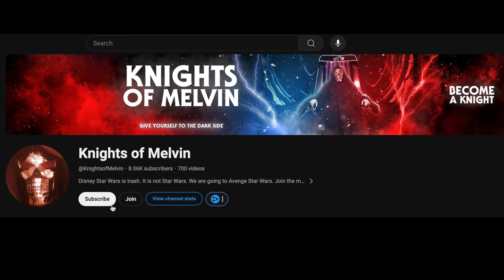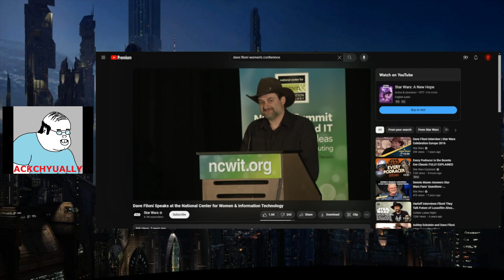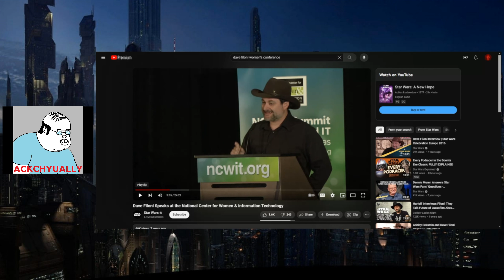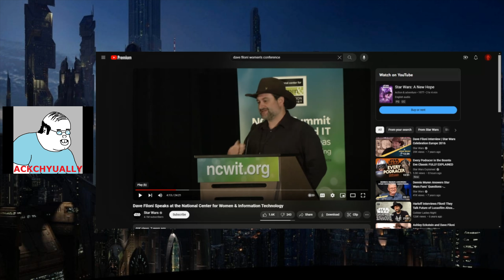Dave Filoni Doesn't Know Princess Leia's Age in Star Wars Episode 4 A New Hope - He's a Fake Fan!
📺 Other Channels